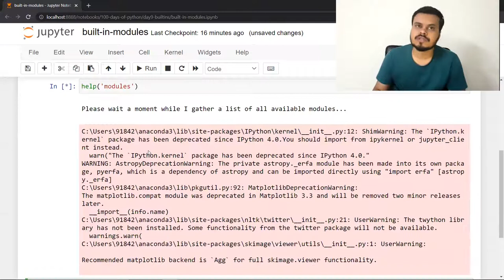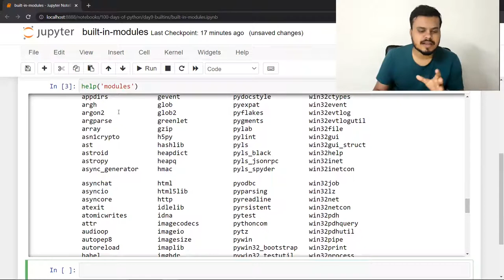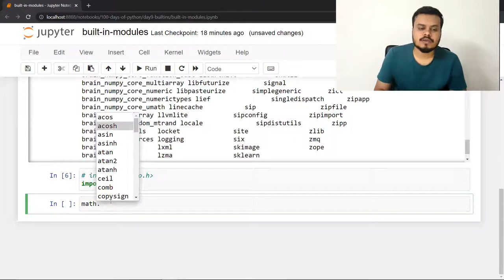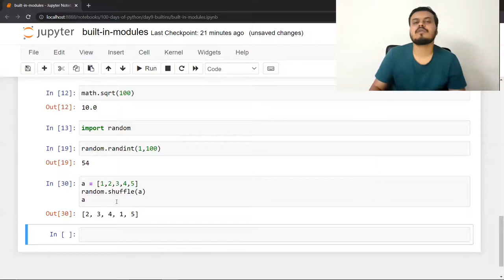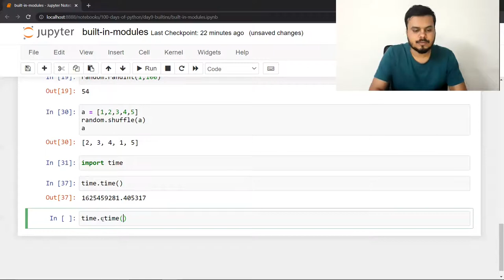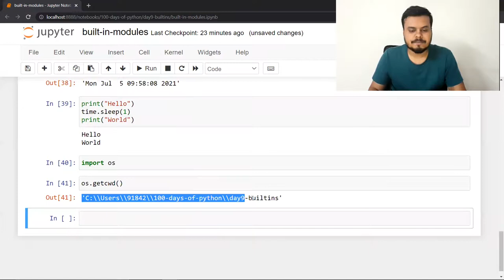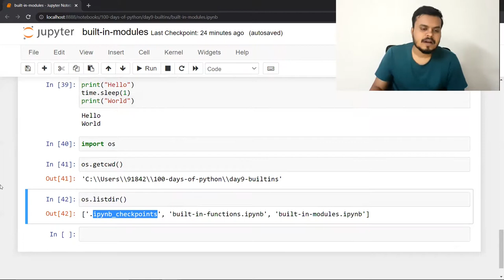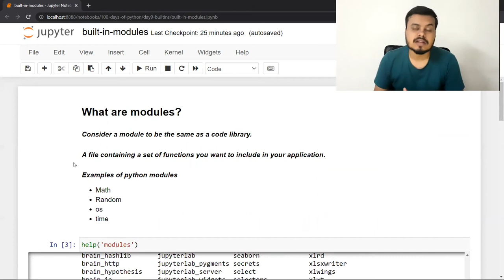Built-in Modules in Python | How to use Modules in Python